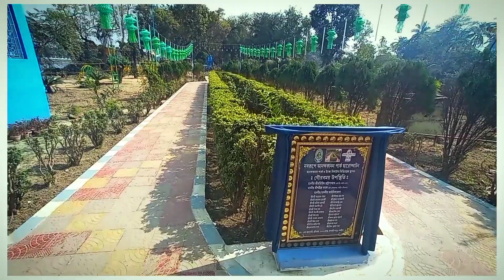আনন্দকানন পার্ক vlog // 2023 পিকনিক // নবদ্বীপ লেক কতো সুন্দর করে সাজানো 😍// shri creation//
picnic
picnic vlog
vlogs
vlog
travel vlog
cooking
youtube shorts
paris trip
aesthetic vlog
vlog aesthetic
solo date
solo date night
solo date night vlog
life with echelle
echelle vlogs
day in the life central cee
grwm solo date night
solo date grwm
solo picnic date
malia bryant
eiffel tower
spring travel vlog
travel diaries
francetrip
aesthetic
where to go in france
where to go in paris
paris vlog
travel with me
paris france
paris
france travel vlog
lake paris france vlog
paris travel vlog
malia b
waseem ashraf baloch
panjgur picnic point
balochistan
panjgur
party
picnic enjoy video
picnic vlog in pakistan
picnic vlog 2022🍙 ̊+🧺 making cute picnic recipes celebrating with friends
picnic vlog 2022 picnic day best vlog ever
vlogging picnic vlog
vlogs new
vlog banane ka tarika
vlog video
vlog picnic party day 2023 vlogs
random galaxy vlog
bemgali vlog
gyanpith vlog
viralshorts youtube shorts
mini picnic vlog
rupakashyap
narhatta
welcome song dancing performance
rachit rojha independence day video
uk school welcome song
rachit rojha 15 august video
patang funny video
welcome song for school
independence day martina mcbride
rachit rojha new video
school video
patang video
rachit rojha new video 2022
indian school welcome song
welcome song for school students
united states school welcome song
rachit rojha school video
narhatta gs high school status
narhatta gs high school
dry picnic vlog lokendra with friends
dry picnic lokendra with friends
dry picnic
dry picnic vlog nepal
viral vloger nepal
my first vlog
lwr
vlogs nepal
dry picnic vlog with friends
viral vlog
viral
vlogger lokendra
loken vlog
loken
vlog lokendra
lokendra rai vlog
rai
lokendra
lokendra rai
alone time
dry
dry picnic vlog
latkeshowor mahadev
banthali
deepakraj giri
swashtima khadka
picnicvlog
first time picnic vlog
kbs15
special vlog
beautiful memories
leena sabina beauty tips cooking
shorts vlog
annual picnic
beautiful location at bibirhat
calcutta malayali association picnic2023
bibirhat picnic
annual picnic of cma
cma picnic 2023
picnic 2023
sport
kral şakir short
shorts break channel
sinful foodie shorts
заработок на shorts
satisfying shorts
sports
trending shorts
beaming shorts
shorts youtube
comedy shorts
beamng shorts
dance shorts
funny shorts
craft shorts
shorts break
shorts funny
монетизация youtube shorts
asmr shorts
food shorts
монетизация shorts 2023
diy shorts
short
yt shorts
монетизация shorts
nichlmao shorts
shorts nichlmao
shorts video
beautiful view
shorts
minivlog
iskcon picnic final part
the kk yawar
kk yawar vlogs
yawar wani family vlogs
room decor
grwm
surprising sisters
bad sister baskets
valentine baskets
barnes & noble
decor
laundry room decor
sister date
axe throwing
self love
single life
dating myself
indoor picnic
valentine shoot
sister controls my life
bad tammy
bad sisters
valentines day
bad nana
bad karen
pomfret fish curry
village food
indian recipes
indian village food
village recipes
iskcon picnic lunch
radha madhav bhog in iskcon picnic
village picnic
village cooking
pomfret recipe
pomfret fish recipe
pari picnic bus chali gayi
pari picnic in jungle
pari picnic cartoon
pari picnic challenge
pari picnic
princess pari
pricess pari
lazy pari
alsi pari
pari ka cafe
new episode
paris lifestyle
paris lifestyle new videos
paris lifestyle hungry birds
paris lifestyle shorts
paris lifestyle funny video
paris lifestyle fun story
paris lifestyle videos